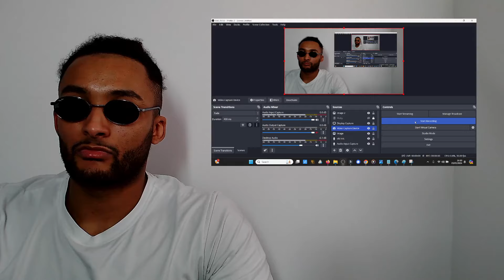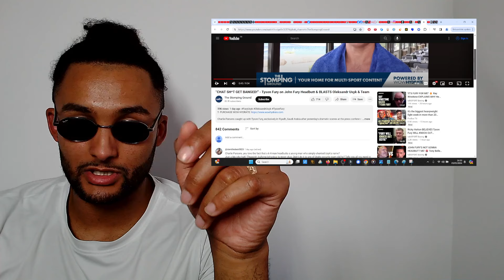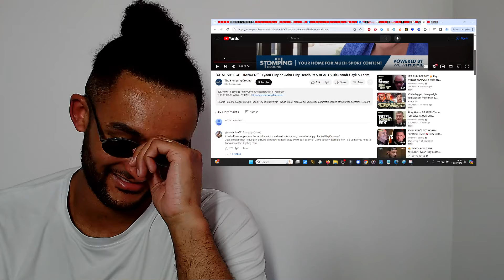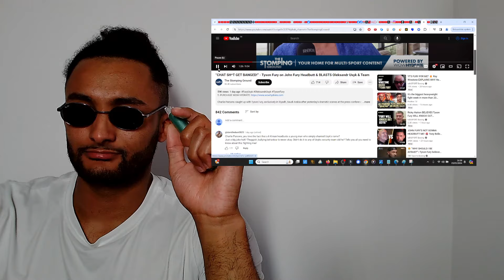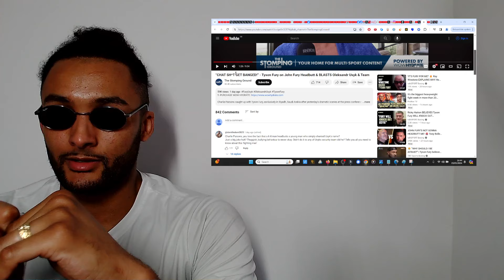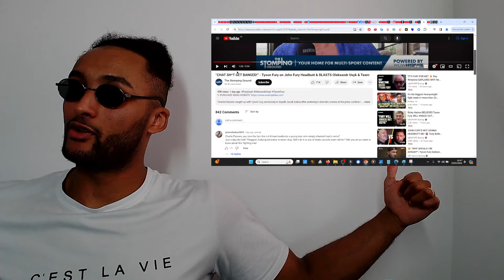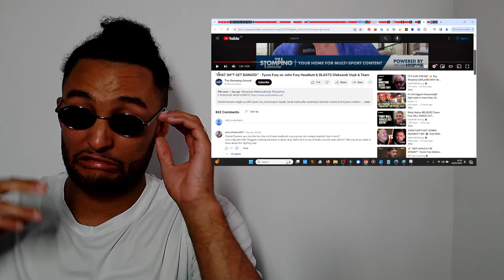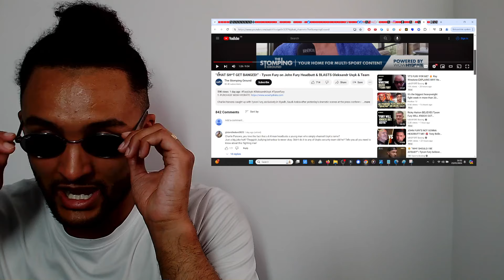"TEAM USYK CHATTED SH** N GOT BANGED!"- TYSON FURY REACTS TO JOHN FURY ASSAULT